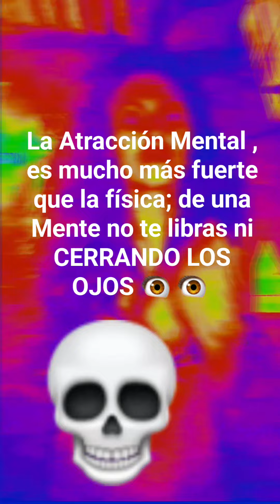26 de octubre de 2023